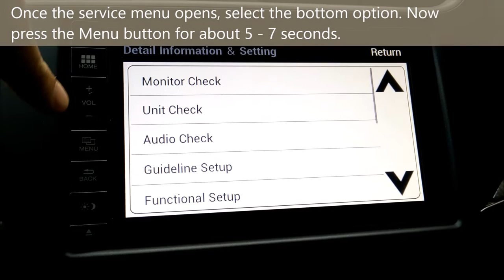Honda Euro Civic 2015/2016 Tips & Tricks - Improve Connect 7 sound output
The Honda Connect 7 navigation sound system puts out a dull and bassless sound.
There is a way to get a better output though.
The system has a hidden sound option menu. It contains a equialiser that  limits the bass output.

Caution: Be carefull using this on stock speakers. If you turn up the volume to high you might blow some speakers.

I am not responsible for any damage caused to the Connect 7 system, speakers or anything else. Use this at your own risk.

Procedure:

- Set you system to the home meny (6-dot button)
- Press the power, menu and illumination button simultaniously untill the service menu opens.
- Chose the 2nd option.
- Press the menu button for about 5 - 7 seconds.
A second menu should open.
- Scroll down till you see the Sound Force Control funtion and press it.
- Turn the EQ option to OFF.

There is also a Loudness and Harmoniser. You can try these out to find your preference. I'm happy with only the EQ option disabled.

- Press return until you get back to the home screen.